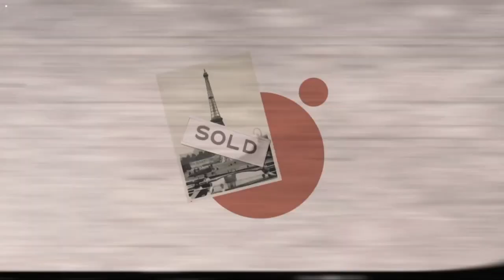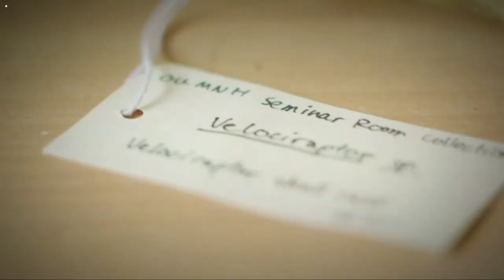National Geographic UK Continuity (14 November 2022)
Thanks To placeholder for the recording